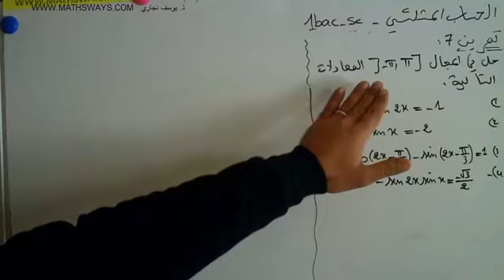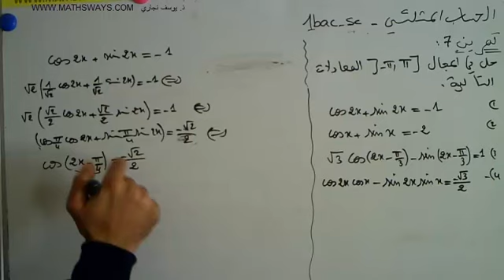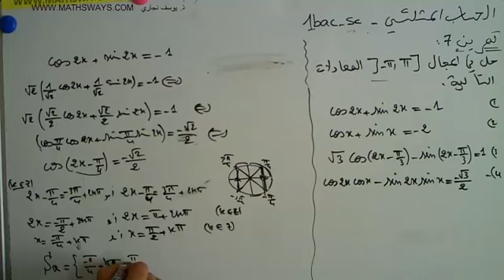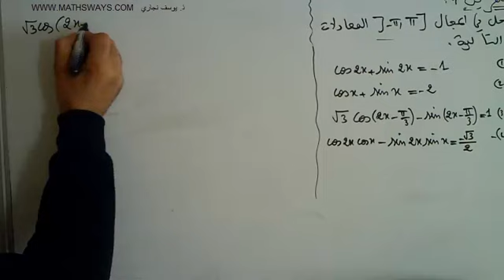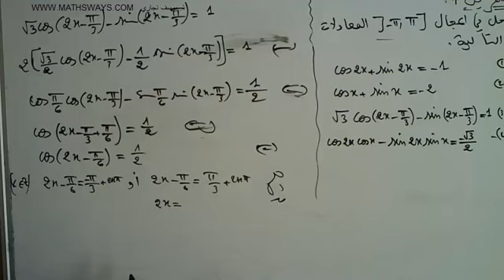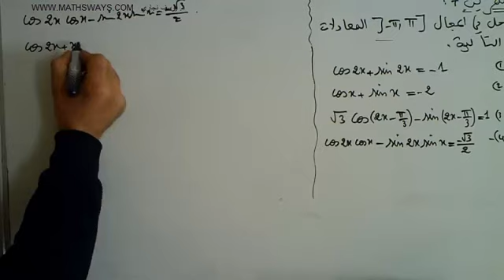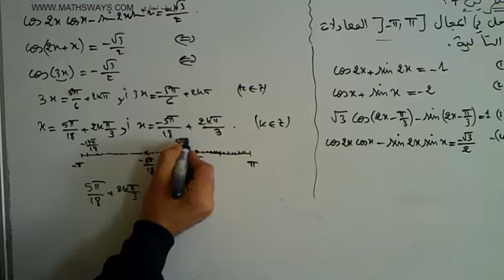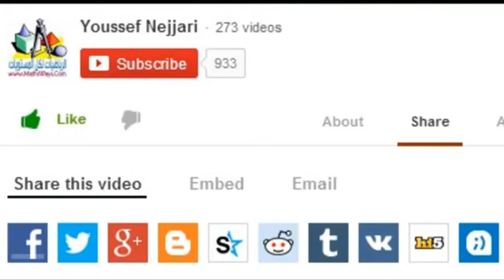الحساب المثلثي تمرين 7 اولى باك علوم رياضية الرياضيات لكل المستويات